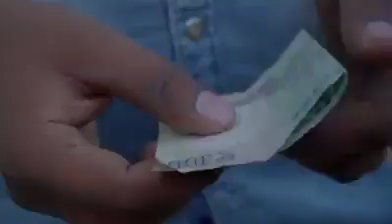பழைய நண்பர்களை காணும்போது மகிழ்ச்சி தான் ஆனால் அவர்களை ரொம்பவும் respect old friend short flim tamil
பழைய நண்பர்களை காணும்போது மகிழ்ச்சி தான் ஆனால் அவர்களை ரொம்பவும் கீழ்த்தரமாக எடை போடுவது முட்டாள்தனம்,பணம் மட்டுமே வாழ்க்கை இல்லை,இதே போல் நல்ல நண்பர்களை நாம் இழந்திர வேண்டாம். old school friend meet up and help line